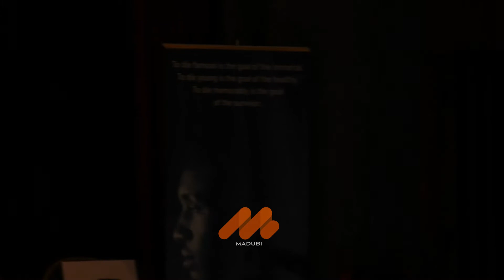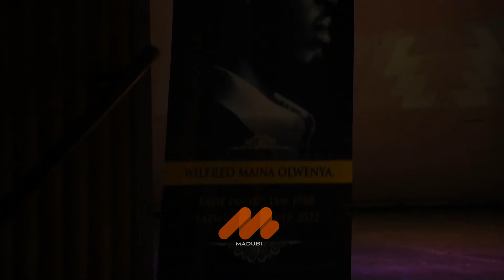HART THE BAND PERFORMS A SPECIAL DEDICATION IN HONOUR OF NAIROBI HALF LIFE LATE ACTOR OLWENYA